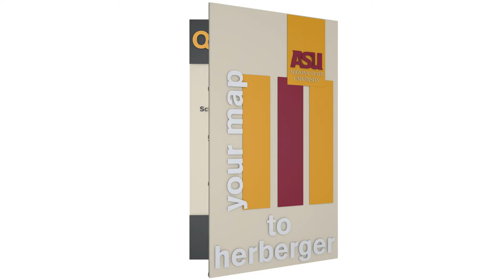Herberger Facilities Tour: FAC Dance Studio 122